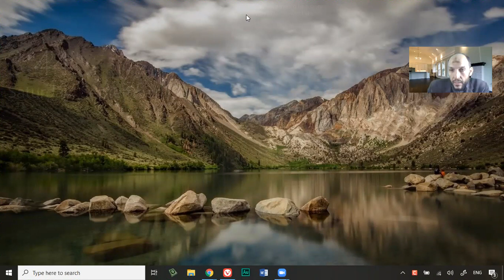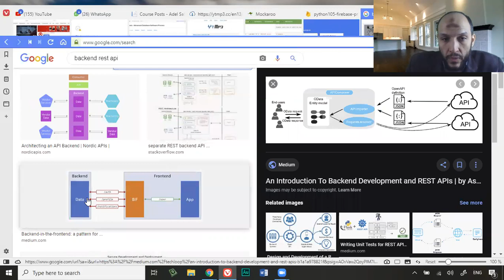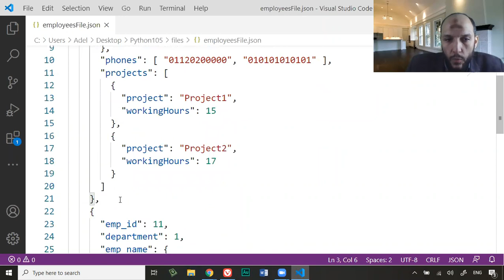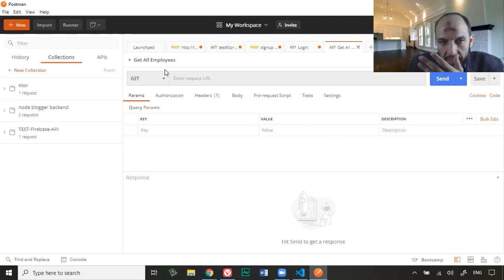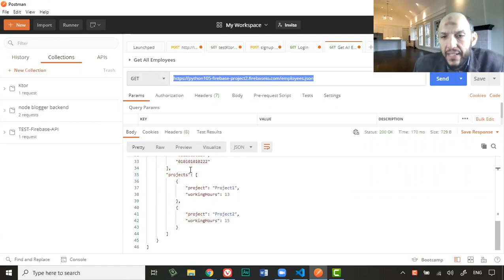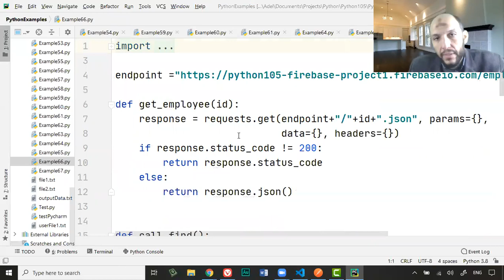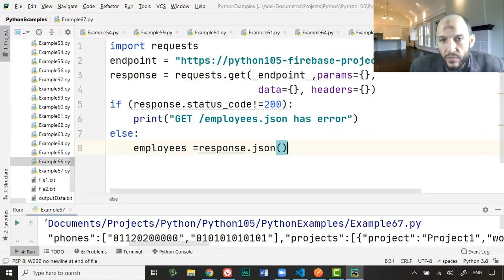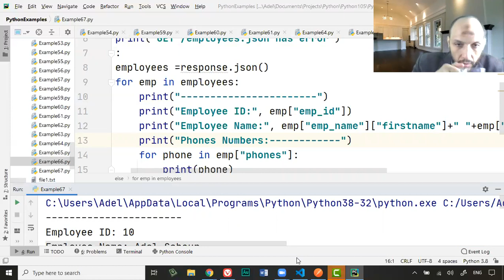Lecture9 Part1 Firebase Revision, REST API, POSTMAN, Requests